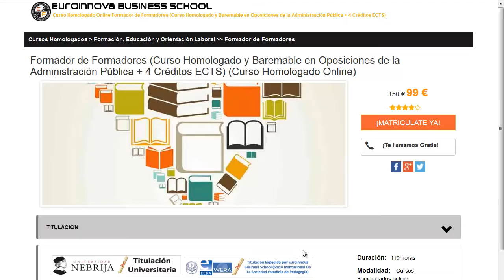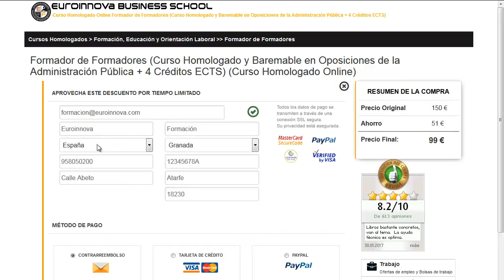foro asesoria laboral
foro asesoria laboral. Encuentra todos los estudios para foro asesoria laboral. Si no sabes donde hallar un master o curso baremable para oposiciones. en la web de Euroinnova formación podrás encontrar todo.

Te ofrecen todo en foro asesoria laboral. No lo dudes más,visítanos y usa nuestro buscador con el cual encontrarás cualquier curso o master sobre foro asesoria laboral que busques.

Disponemos de mas de 10000 programas de formación y cursos gratis con los que ampliar tu conocimiento. Te Contamos todo lo que quieres saber sobre foro asesoria laboral precios, descuentos,donde se estudia. Entra y descúbrelo en nuestra web